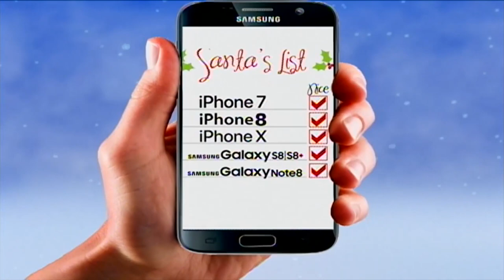Family lights up Letcher community at Christmas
Christmas is now behind us, but one Letcher County went all out with its Christmas lights display this year. EKB News Reporter Chris Anderson takes a look back on a new event from this Christmas season that complemented that festive display.